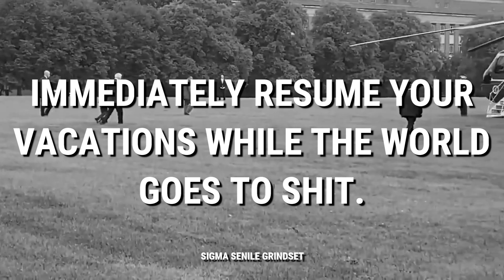Biden is the ULTIMATE Sigma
Am I rite?

Trends